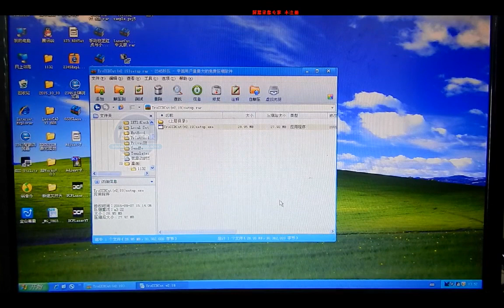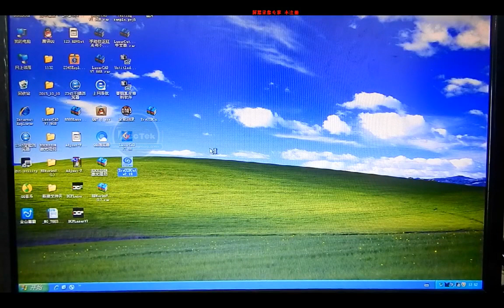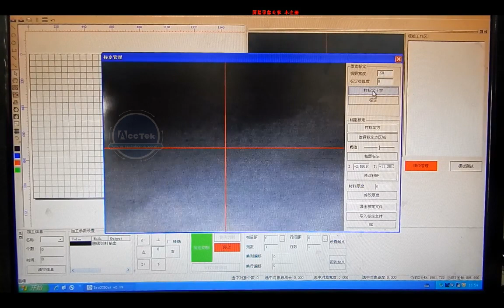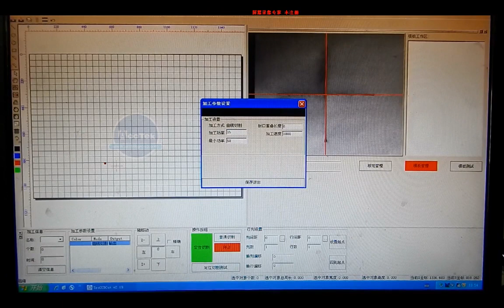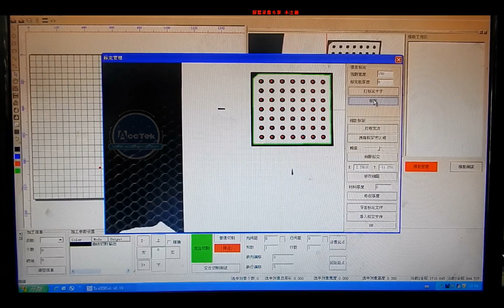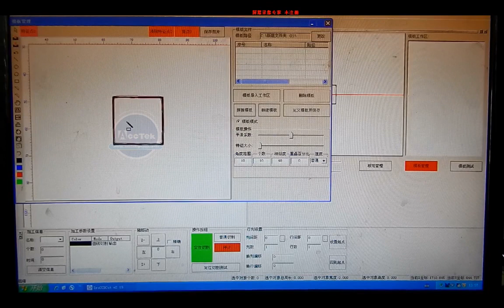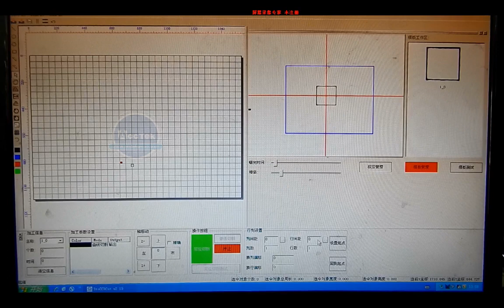Calibration Demo Of CCD Camera For Co2 Laser Cutting And Engraving Machine